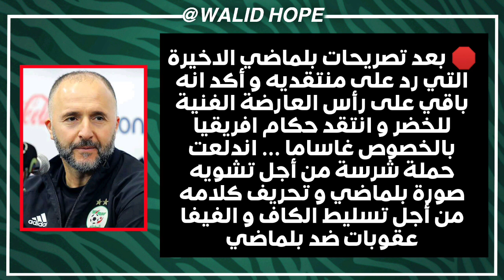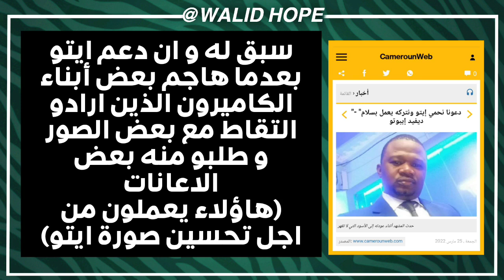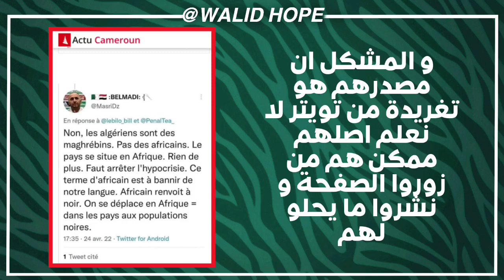رسميا بلماضي يطمئن الجميع بخصوص اعادة المباراة - هجوم شرس من الكاف و الكاميرون على بلماضي - غاساما